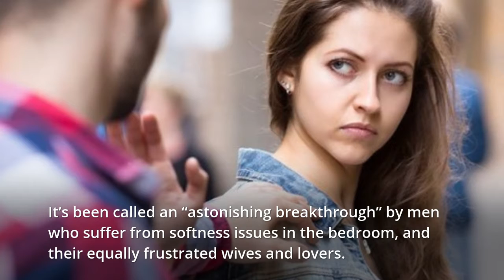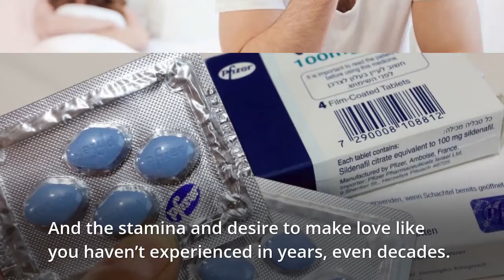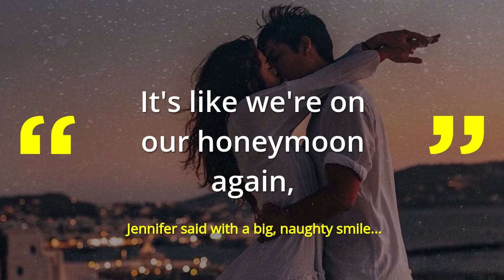General Health For Primal Power for male + female II Product Review II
Video contain Product Reviews, Product information, Product High-Lights.
For men and the women who love them
Hey, this may be a sensitive topic, but...
There’s something you should know (sensitive topic) erectile dysfunction
I must apologize for the sensitive nature of today's newsletter, so if you are the shy type, turn away now...
But if you want to read on about this REAL problem that men everywhere (and the women who love them) are still needlessly suffering from...
Then you should know: The all-natural remedy for your fading “sexual powers” has finally been discovered.

It’s been called an “astonishing breakthrough” by men who suffer from softness issues in the bedroom, and their equally frustrated wives and lovers.

Visit website page:
"10 Seconds Ritual for Men and Women 40+"